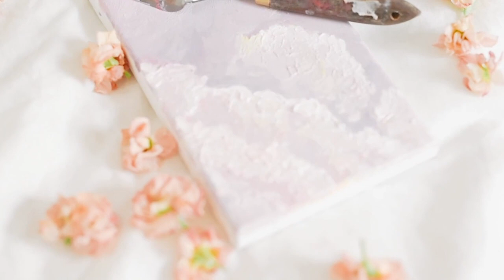I love hearing people laugh sound pavilion JAZZ MUSIC RELAX YOUR SOUL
We're a company that believes in the power of music. We want to give you a place where all your favorite songs are just one click away. No ads, no limits - it's completely free!
Sound Pavillion is an online radio station broadcasting from Poland. They have been established for over 10 years and they have become one of the most popular musical destinations on the internet with over 3 million listeners every day.